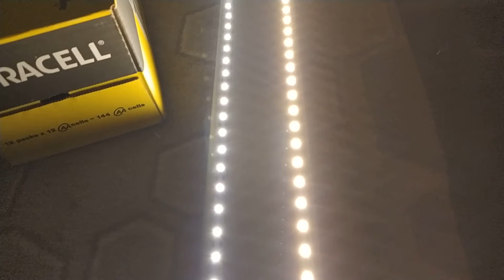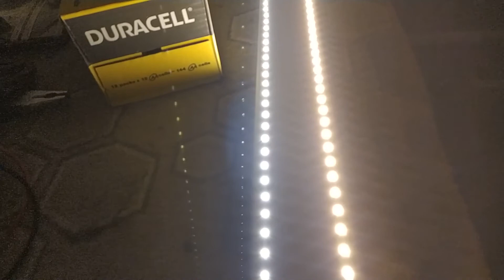ŞERİT LED NASIL BAĞLANIR ? TEK ÇİP VE ÜÇ ÇİP ARASINDAKİ FARK.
Piyasada kolayca bulabileceğiniz şerit ledler genel olarak tek chipli ve üç chip olarak satılmaktadır.

Peki bu şerit LEDleri doğru bir şekilde çalıştırmak için kaç amper adaptör (sürücü veya driver) kullanmalıyız ?

Şerit LED bağlantısında  amper hesaplaması yaparken dikkat etmemiz gereken önemli unsur;

” Mutlaka gerekli amper değerinden fazlasını kullanmaktır. 2 Amper gerekli ise ve 4 saat üzeri çalışacak ise 2.5 veya 3 amper bir adaptör daha sağlıklı sonuç verecektir.”

Kesinlikle gerekli olan amper değerinden düşük bir adaptör ile besleme yapmayınız !

Gerekenden daha düşük değerli bir adaptörlede şerit ledinizi çalıştırabilirsiniz fakat bu sizi yanıltmasın.

Yetersiz adaptör bir süre sonra hem ledi hemde kendiside arıza çıkartacaktır.

Tek chipli ledler 1 metrede 0.4 amper akım çeker. 5 metre tek çipli şerit ledi çalıştırmak için gerekli olan adaptör gücü 5mX0.4A = 2 Amper’dir.
Üç(3) chipli ledler 1 metrede 1.2 amper akım çeker. 5 metre Üc(3) çipli ledi çalıştırmak için gerekli olan adaptör gücü 5mX1.2A = 6 Amper’dir.